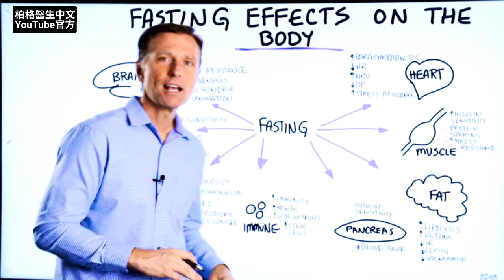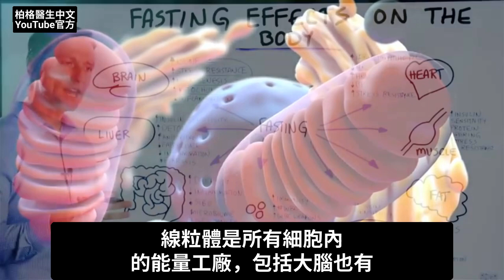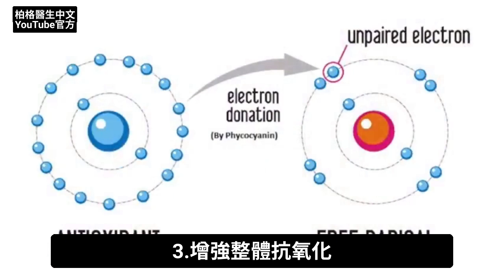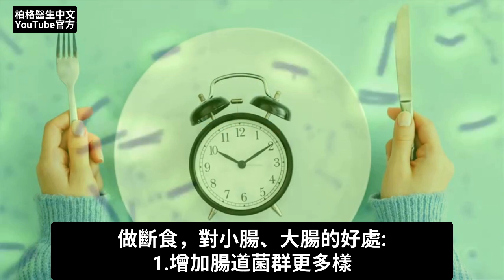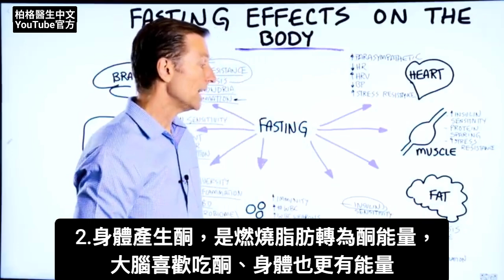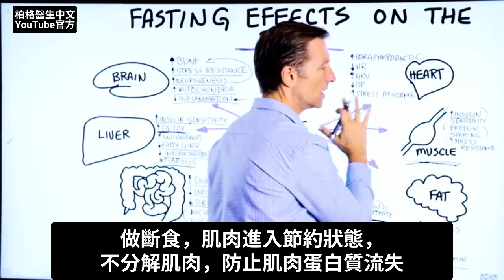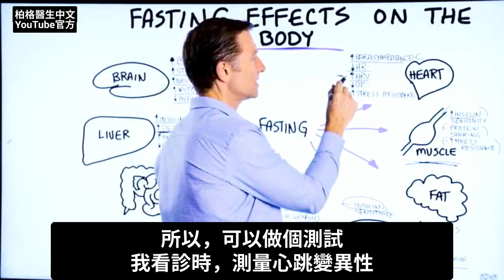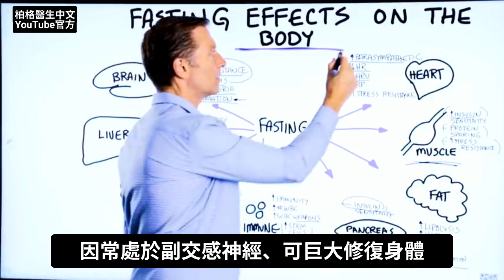斷食,對身體巨大效果,柏格醫生 Dr Berg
柏格醫生 dr berg 談斷食，對身體的整體巨大好處。
時間標示：
0:00 做斷食如何影響身體？
0:17 做斷食和大腦
1:51 做斷食和肝臟
3:22 做斷食和腸道
4:02 做斷食和免疫系統
4:34 做斷食和胰腺
5:12 做斷食和肥胖
6:16 做斷食和肌肉
6:54 做斷食和心臟

做斷食如何影響身體。我做很多斷食影片，但此影片，概述做斷食對身體強大影響

做斷食，對身體的好處:
大腦:
1.刺激BDNF(腦源性神經營養因子)
BDNF像大腦的奇蹟成長，幫助修復、再生神經元。
2.增加大腦抗壓性
3.增加神經生成(neurogenesis)
4.產生更多線粒體
5.減少大腦發炎

肝臟:
1.使胰島素更敏感
2.幫助排毒
3.增加抗氧化網
4.減少脂肪肝
5.減少肝炎

腸道:
1.增加腸道菌群更多樣
2.減少腸道發炎、腸漏症(leaky gut syndrome)
3.減少SIBO(小腸菌過度生長)

免疫系統:
1.對病原體產生免疫力
2.長斷食(如 72 小時)，長出幹細胞。基本上，是培養出新得、更強大免疫系統

胰腺:
每天吃3~6餐，不斷觸發胰島素，損害胰腺細。
1.提高胰島素敏感性
2.幫助降低血糖

減肥:
1.刺激脂肪分解(lipolysis)，去除脂肪細胞
2.產生酮體(ketones)(好的能量來源)
3.減少瘦素(leptos)，飢餓感大幅下降
4.減少發炎

肌肉:
1.胰島素更敏感，幫助建立肌肉
2.蛋白質節約作用(protein sparing)，肌肉停止分解蛋白質，防止蛋白質流失

心臟:
1.增加副交感神經(parasympathetic)(放鬆模式)，與交感神經系統(壓力模式)相反
2.穩定血壓、心率
3.增加心率變異性(heart rate variability)

艾瑞克柏格(Dr Eric Berg)醫生介紹：
56歲，脊椎醫生， 他是弗吉尼亞州、加利福尼亞州和路易斯安那州的3州脊椎科醫生，￼執照一直維持有效。他是全球知名的健康生酮飲食和斷食專家，也是《新體型指南》和KB Publishing出版書作者。